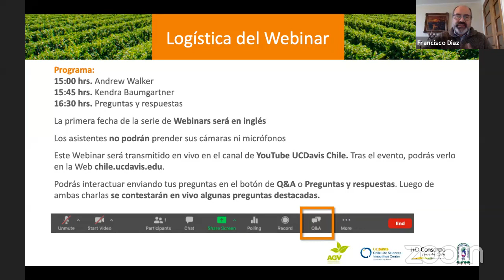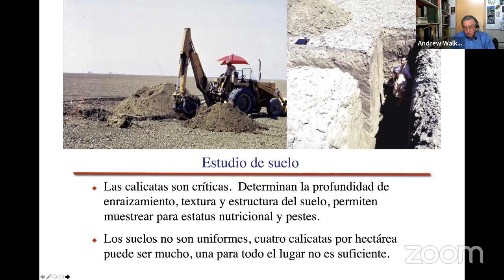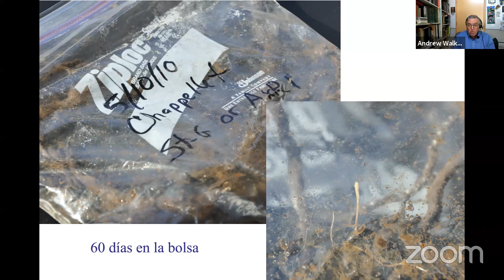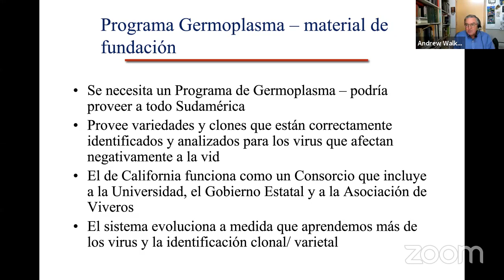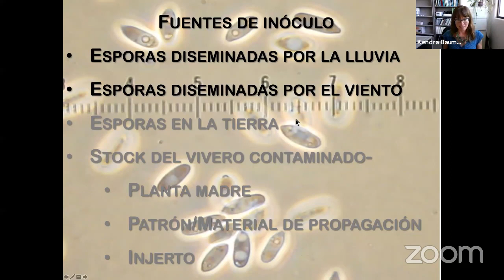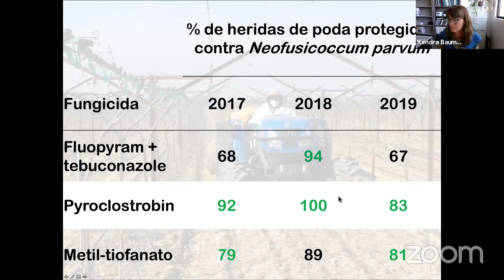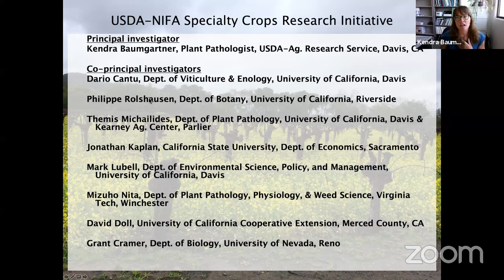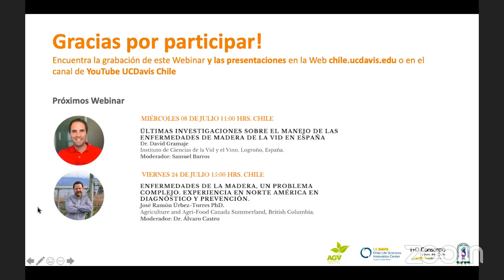[Webinar Hongos de la Madera]Primera fecha, Andrew Walker y Kendra Baumgartner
Revive la presentación de Andrew Walker y Kendra Baumgartner en la primera versión del Webinar "Establecimiento de vides y avances en la prevención y manejo de las enfermedades de la madera"